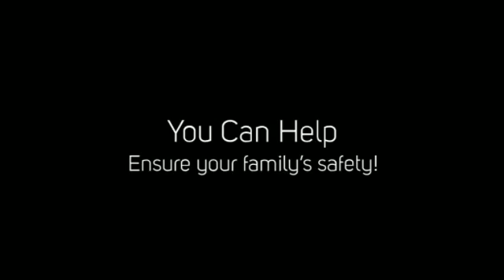Alarm in Fairlawn, OH - Protect Your Home in Fairlawn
Our expert installer will protect home or office with the latest security system and emergency response system to provide the highest quality protection for your needs, call today for installation.